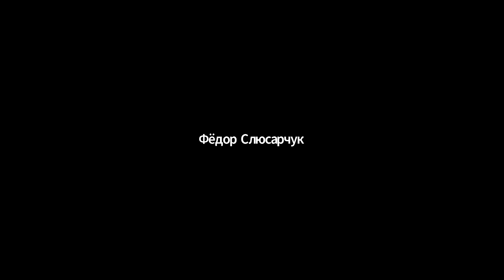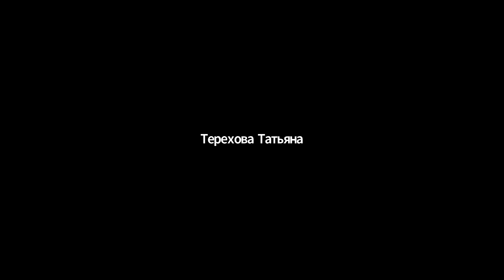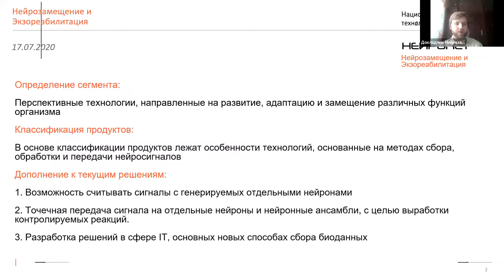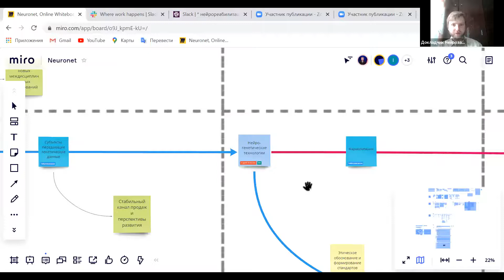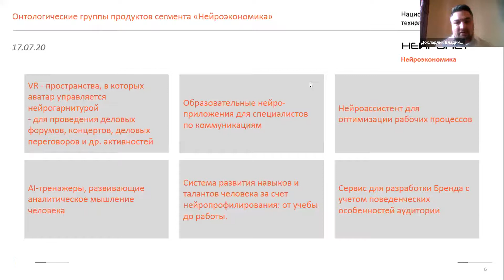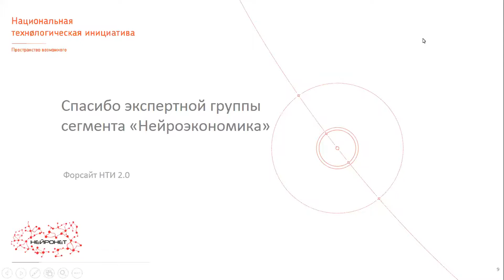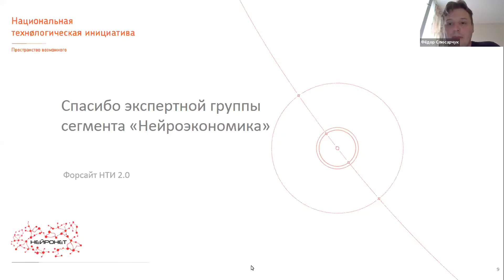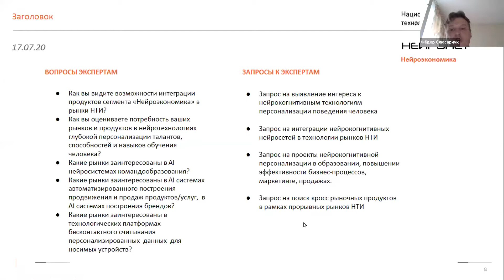NeuroNet на Форсайте НТИ. Такт 2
НТИ 2.0 - это сообщество предпринимателей.

В цифровом сообществе НТИ вы можете:

✅ Лично пообщаться с представителями корпораций, акселераторов и институтов развития.
✅ Сформировать команду.
✅ Участвовать в закрытых встречах с известными технологическими предпринимателями.
✅ Организовывать бизнес-партнерства и находить инвесторов.
✅ Участвовать в проектировании «дорожных карт» по развитию перспективных рынков.
✅ Быть в курсе технологических трендов и сформировать опережающее видение новых рынков и моделей получения прибыли.
✅ Влиять на обновление инструментов нормативной поддержки (снятие законодательных ограничений в развитии новых рынков и технологий, введение отраслевых стандартов и технических регламентов и т. д.)
✅ Получать от сообщества обратную связь и рекомендации по вопросам, актуальным для вашего бизнеса
✅ Общаться в кругу единомышленников, которые, как и вы, неравнодушны к технологиям.